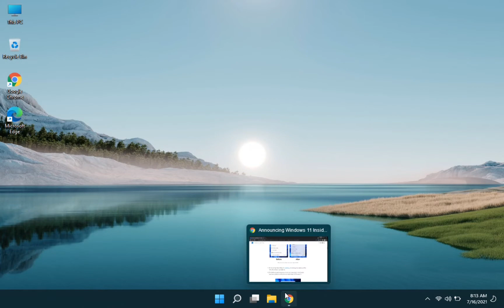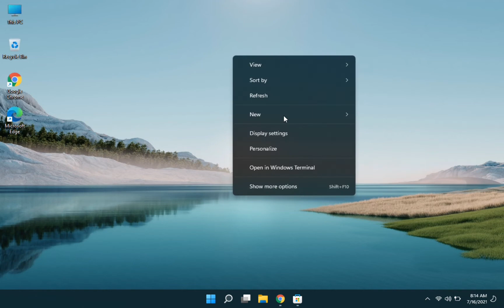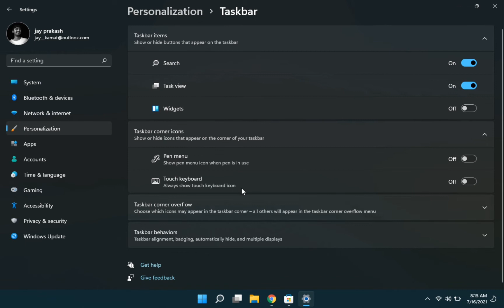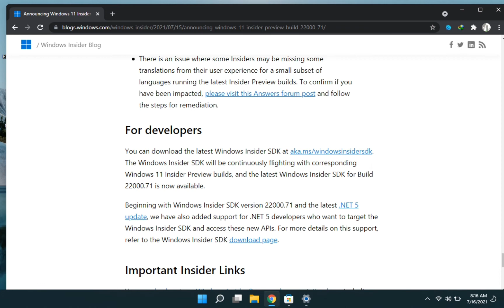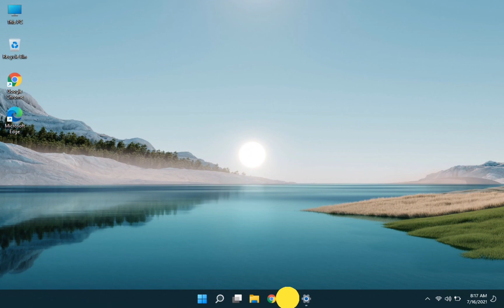Windows 11 Insider Preview Build 22000.71 new changes and bugs fixed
Top story: Announcing Windows 11 Insider Preview Build 22000.71 | Windows Insider Blog